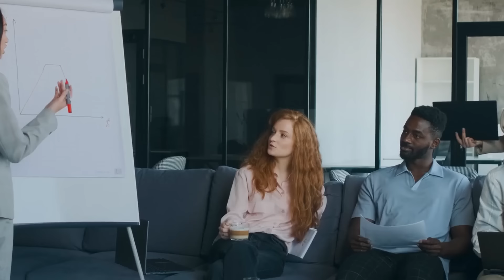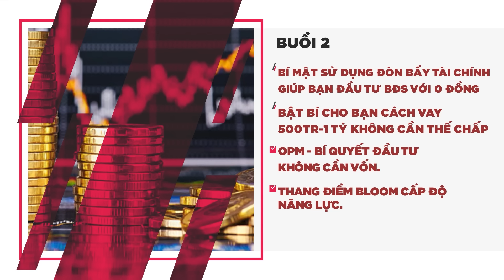Kỹ thuật xác định phân khúc bất động sản sinh lời cao?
KỸ THUẬT NÀO GIÚP XÁC ĐỊNH PHÂN KHÚC BĐS SINH LỜI CAO?

Thiếu chiến lược huy động, phân bổ vốn?
Không có kiến thức căn bản về đầu tư BĐS?
Đầu tư BĐS nhưng lợi nhuận không cao, còn mập mờ về pháp lý?
✍️ NẾU BẠN ĐANG GẶP TÌNH TRẠNG TRÊN, BẠN KHÔNG THỂ BỎ QUA KHÓA HỌC NÀY
👉 Với hơn 10 năm kinh nghiệm trong BĐS và những thành công tôi đạt được, tôi muốn dành tặng bạn khóa học này, giúp bạn thành công trong BĐS.
👉 Khóa học sẽ trang bị cho bạn tất cả những kiến thức liên quan đến BĐS từ cơ bản đến chuyên sâu.
CỤ THỂ NỘI DUNG KHÓA HỌC:
⛔ Ngày 1
Tại sao cần phải đầu tư?
Sơ đồ thành công của các triệu phú
Bí mật sử dụng đòn bẩy tài chính giúp bạn đầu tư BĐS với 0 ĐỒNG
Các sai lầm khiến bạn mất tiền TỶ  khi mua  bán - đầu tư bất động sản.
⛔ Ngày 2
Bật bí cho bạn cách vay 500tr-1 tỷ không cần thế chấp
OPM - Bí quyết đầu tư không cần vốn.
Thang điểm Bloom cấp độ năng lực.
⛔ Ngày 3
Các kênh tìm hàng tốt trên thị trường
Mách bạn các kênh tìm hàng lợi nhuận cao.
Định vị BĐS tăng trưởng cao
Chiến lược giúp nhà đầu tư x27 lần tài sản.
Hỏi - đáp trực tiếp cùng diễn giả Rich Nguyen
Diễn giả Rich Nguyen - Nhà huấn luyện chiến lược
Sáng lập Học viện đào tạo đầu tư Bất động sản chuyên nghiệp hàng đầu RNA
Đào tạo hơn 200.000 học viên về đầu tư BĐS chuyên nghiệp
Cố vấn kinh doanh cho các doanh nghiệp và sàn giao dịch BĐS khắp cả nước
Tác giả sách "Bất động sản Vĩ Mô - Đầu tư để tăng trưởng & Hạnh phúc"
Thành viên Ban giám đốc Công ty Cổ Phần Đầu tư Rich Invest và Quỹ tương trợ Rich Heart..